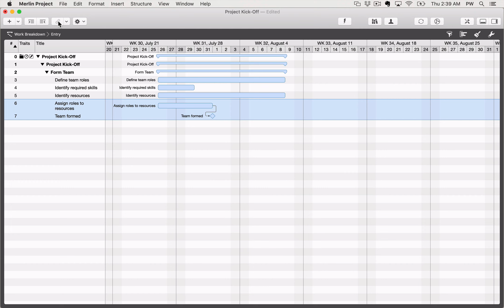Merlin Project: Link Activities (English)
If you are new to Merlin Project and would like to know how to link activities, here is how to proceed…